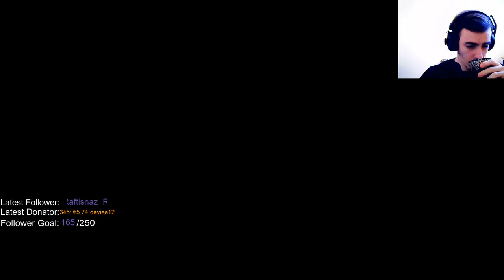Long War 2 (Part#1) You know nothin' Echto!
First part of our long (hopefully) playthrough of XCOM2 Long War mod. Never played this game only the first Xcom and Long War so we are in for one hell of a ride!

Uploaded from my twitch stream!